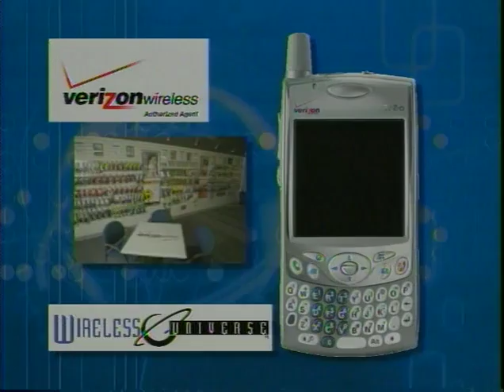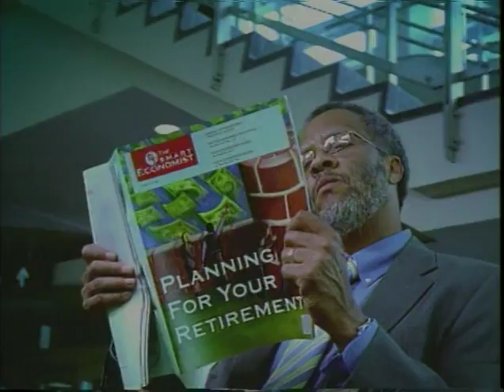2006 DRAKE V MOREHEAD ST ROB ASH SHOW